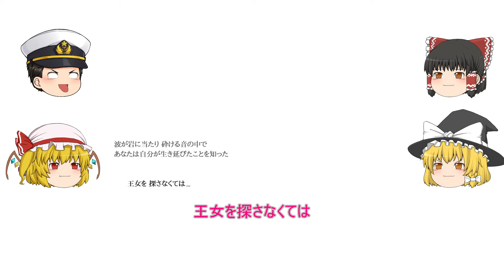#1【Salt and Sanctuary】魔法使いが逝く、2D版ダークソウル【ゆっくり実況】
ダークソウル風のアクションゲームです。雑談では「両手持ち」強攻撃の考察を。PC版だけでなく、PS4版も8月18日にリリースされたようです。

【感謝】
◆参考サイト